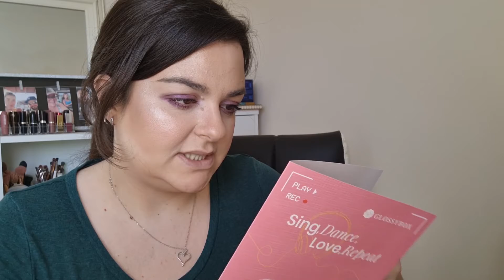Glossybox February Unboxing 2021 | UK Beauty Subscription Box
Happy Valentines Day! this month's box is very much in theme with Valentines day - as I said in the video, this is my first time unboxing on camera, but I did get the January box right at the end of the month which is why I didn't film/post it. Anyway, I'm really happy with this box and excited to see what next month brings!!

I N S T A G R A M : @gin.n.talks